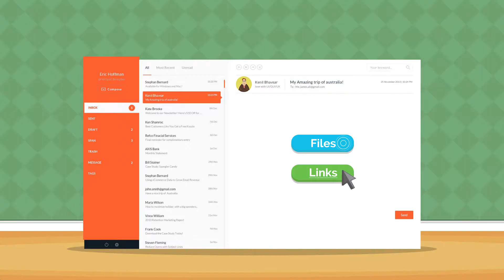Anti-Email Spoofing Explainer Video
This short animated film explains email spoofing and it's dangers.

for more information!